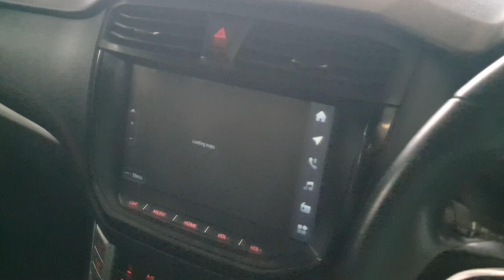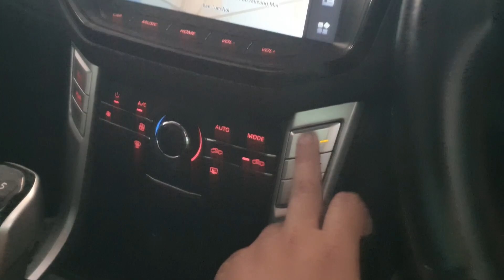MG Extender สภาพป้ายแดง ถูกลงเกือบ 3 แสนบาท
Extender สภาพป้ายแดง ถูกลงเกือบ 3 แสนบาท
🔥งวดแค่ 7,xxx ตลอดสัญญา
🔥แถมเงินกลับบ้านอีก 9 หมื่น

ลูกค้าท่านใดสนใจรถ ลงข้อมูล เพื่อรับโปรโมชั่นพิเศษ
สนใจรถติดต่อทีมงาน (แบงค์ สามเหลี่ยมออโต้)
แอดไลน์ทีมงาน Line : 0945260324

หรือสายตรงทีมงาน

หรือแอดไลน์บริษัท @slmkk อย่าลืม@ นะครับ
🚗 สามเหลี่ยมออโต้ รถสวยถูกใจ ไกลแค่ไหนก็คุ้ม "เลือกคุณภาพ เลือกความคุ้มค่า เลือกสามเหลี่ยมออโต้"
สามเหลี่ยมออโต้ ขอนแก่น เต็นท์รถมือสองสภาพดีเยี่ยม
✅ ไม่เคยประสบอุบัติเหตุชนหนัก-พลิกคว่ำ
✅ ไม่เคยไฟไหม้
✅ ถ้าเจอเรายินดีคืนเงินทันที
✅ ดูแลหลังการขาย 24 ชม. ทั่วประเทศ